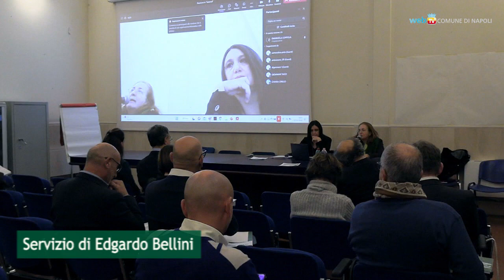Verde pubblico urbano: comuni virtuosi, esperienze a confronto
Com’è la situazione del verde urbano nei comuni italiani? Un confronto fra diverse realtà nazionali si è svolto nel corso di un convegno organizzato a Palazzo Gravina dal dipartimento di Architettura. Il Comune di Napoli ha un patrimonio di oltre 40.000 alberi.